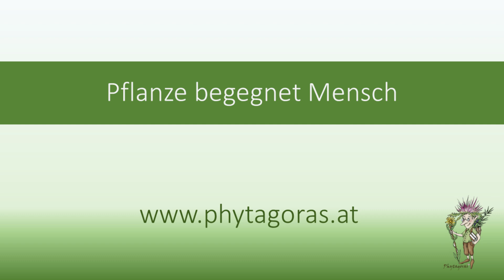Arzneipflanzenportrait Bunt-Schachtelhalm - Augenheilpflanze der Yuki in den Südalpen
Man muss nicht nach Nord-Kalifornien ins „Round Valley“ reisen, um eine traditionelle Augenheilpflanze der Yuki-Indianer zu entdecken. Bei einem Spaziergang in den südlichen Kalkalpen kann man in wasserzügigen Hängen, oft in typischer Gesellschaft mit der Kelch-Simsenlilie, den Bunt-Schachtelhalm (Equisetum variegatum) entdecken. Natürlich benötigt es etwas Geduld, um die nur 1-3 mm breiten und 10-25cm hohen Stängel in Bachhochstauden- und Quellfluren über Karbontgestein zu erspähen.